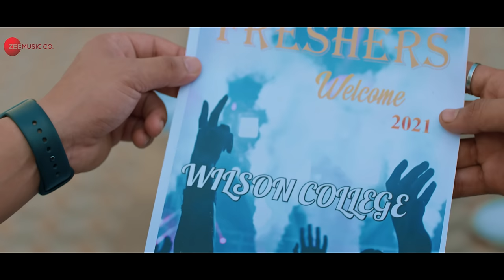Mohabbat Main Toh Karta Hoon - Paras A, Manmeet K | Stebin Ben | Srishti,Amjad Nadeem Aamir,Azeem S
Song: Mohabbat Main Toh Karta Hoon
Singers: Stebin Ben & Srishti Bhandari
Music Composer: Amjad Nadeem Aamir
Lyrics: Azeem Shirazi
Arranged/Programmed by Aamir Khan
Guitars: Vivek Khati
Flutes: Bhuwan Dhakal
Song Recorded at Amjad Nadeem Aamir Studio
Mixed & Mastered by Uddipan Sharma

Cast: Paras Arora & Manmeet Kaur
Production House: Chilli 'N' Oregano and Fab Media
Executive Producer: Sumit Singh Solanki
Associate Producer: Sonal Gupta
Written & Directed: Anshul Kumar Sharma
1st AD: Ramesha K Bharti
2nd AD: Mohammad Imran Farooqui
Costume: Sacorina & Dalip
Stylist: Karishma Tatkare
Dressman: Suraj
DOP: Anil singh, Mohd. Umar Aziz Khan (Assistant) & Vijay (Focus Puller)
Spot Head: Ravi Hiwale
Ariel Shots: Radhey
Art Director: Ram Kishore Tripathi
Junior Artist Supplier: John
Camera: Siddhivinayak Vision
Steady Cam: Pankaj
Transport: Arvind
Lights: Jyoti Lights
Makeup: Binita Gandhi
Hair Stylist: Anand
Stills: Rohit Malekar
Post Production:-
Editor: Firoz
Colorist: Sunny
Online Edit: Mahendra